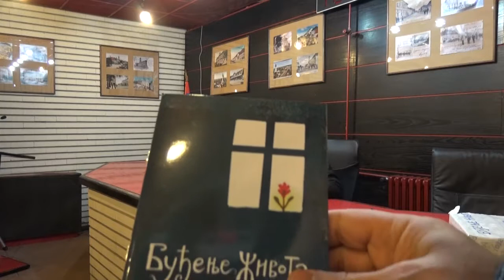Предавање „ЖИВОТ У ЦРКВИ“, протопрезвитер СРЕТЕН ЛАЗАРЕВИЋ,СПЦО Рума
У среду 25. октобра, у Културном центру Рума, с почетком у 19 часова, одржано је 5. по реду предавање у организацији СПЦО Рума Храма Силаска Светог Духа на апостоле, осмишљено у форми разговора на тему „ЖИВОТ У ЦРКВИ“.

Беседио је архијерејски намесник и парох румски протојереј Сретен Лазаревић, пред више од педесет људи, који су дошли да заједничаре у љубави и вери, показујући на тај начин да је наша Црква – Жива Црква.

На крају, сви заинтересовани су могли да купе књигу „Буђење живота – Лазаров поглед“, по промотивној цени, коју је написао архијерејски намесник и парох румски протојереј Сретен Лазаревић.